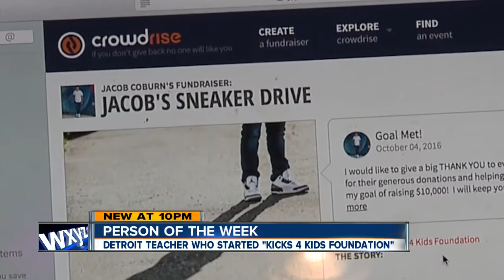Person of the week - Kicks 4 Kids Foundation